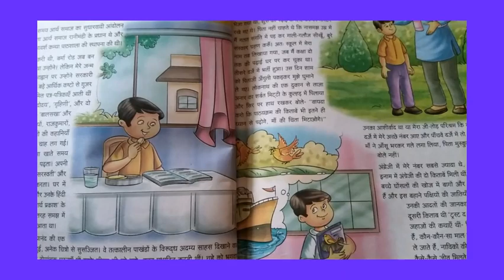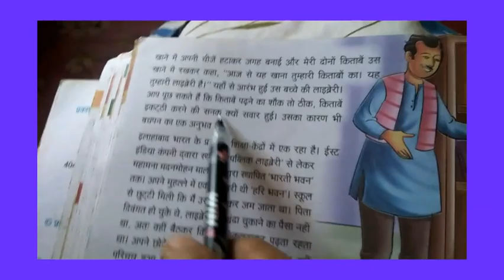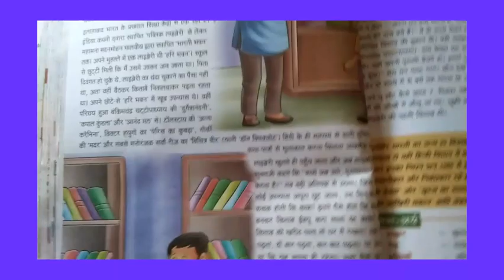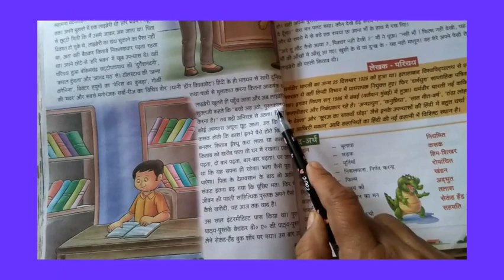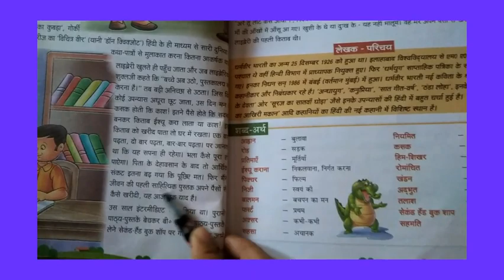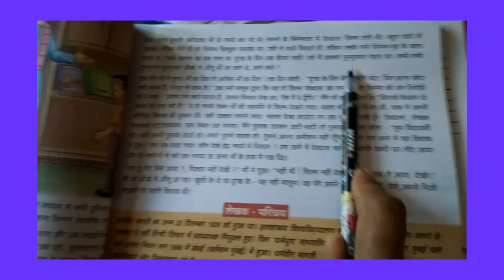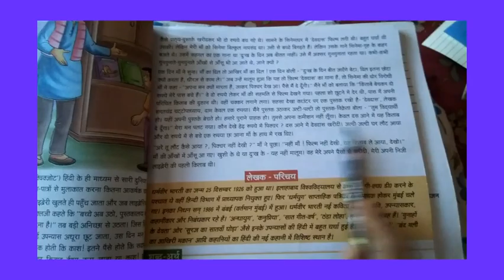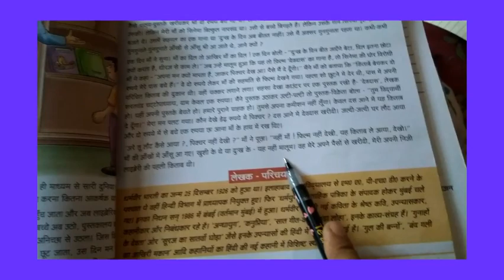Class 6th Hindi chapter 6 part 2